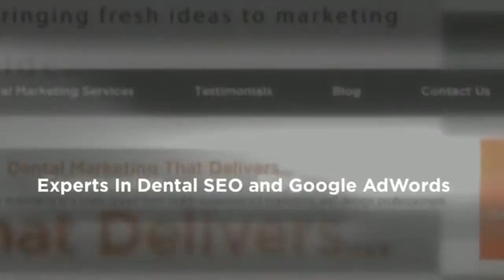Dental Marketing Training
We have experts from all areas of dentistry on hand to help you reach your practice goals.